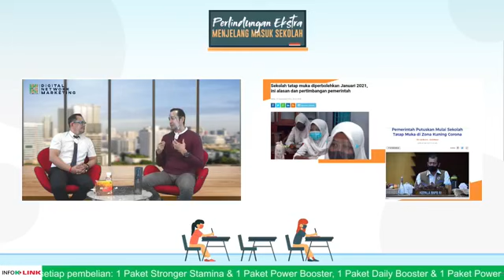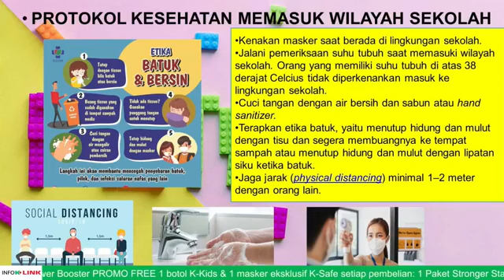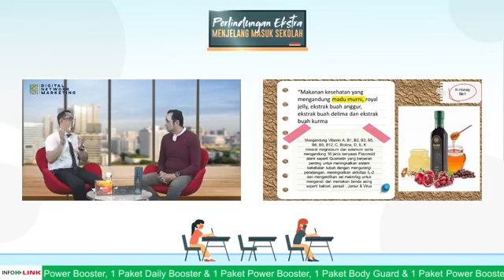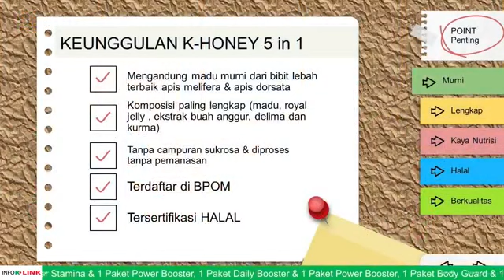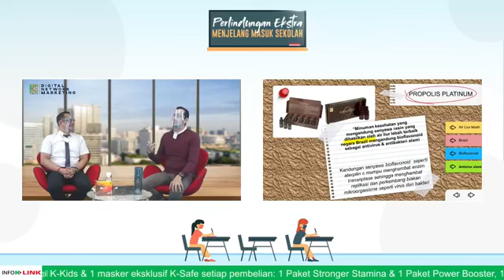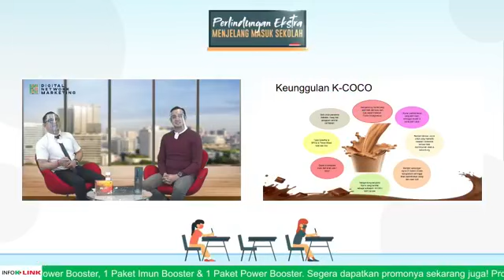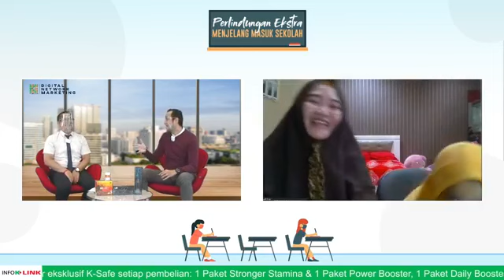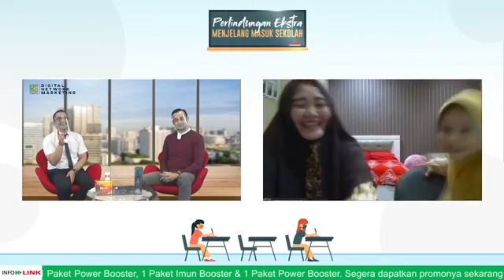Perlindungan Ekstra Menjelang Masuk Sekolah | dr Arief Munandar & Donny Juliadi || Info K-Link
“Perlindungan Ekstra Menjelang Masuk Sekolah” 📚🎒🏫

Di video kali ini membahas tentang kesehatan anak menjelang masuk sekolah. Penting banget bagi orang tua, menyaksikan acara ini, karena akan ada info-info yang wajib diketahui, agar anak tetap sehat dan siap untuk menjalankan aktivitas sekolah di New Normal ini. 🧕🏻👨‍👩‍👧👩🏻‍🤝‍👨🏼

Bersama dr Arief Munandar (Medical Executive) & Donny Juliadi (Product Assitant Manager)

Menariknya, acara ini ada testimonial Ifa widya N + Khayla (6 thn) dari Gresik dan Desi Kasrienita + Habib (4 thn) dari Bukittinggi yang akan berbagi pengalamannya dengan produk-produk K-Link.

Acara live FB pada hari Kamis, 10 desember 2020 pukul 13.00 WIB

Stay tune sampai habis ya!

Setelah Download, lalu :
✅ Klik Masuk
✅ Lengkapi Profil